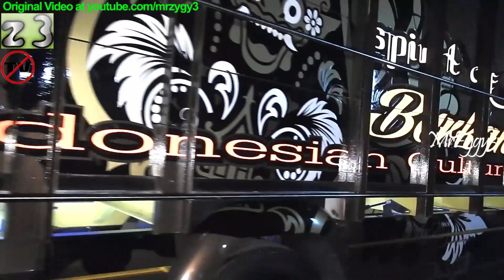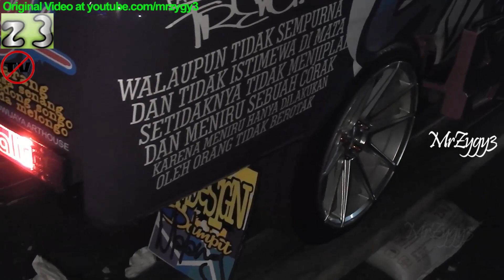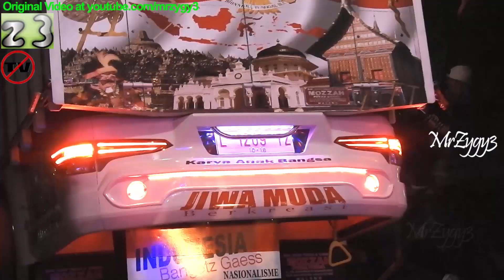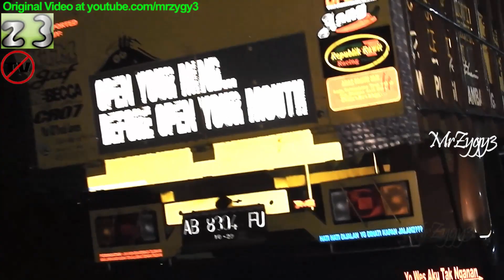TRUK CAKEP NYANGKUT !!! PAS KELUAR ARENA JOGJAKARTA TRUCK FESTIVAL JTF 2018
Jogjakarta Truck Festival JTF 2018.
Jogja Expo Center 8-9 September 2018
Truck Mania Jogja.